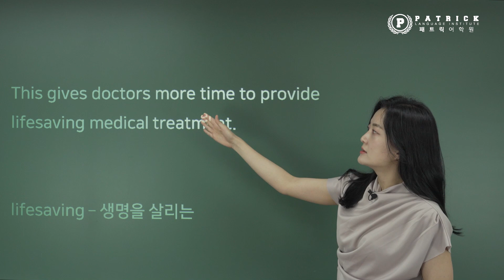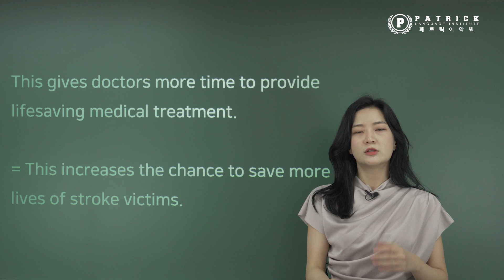토플리딩 직역과 의역의 차이 2편